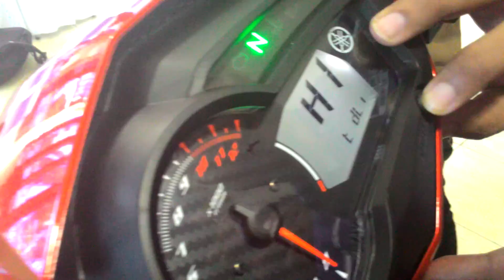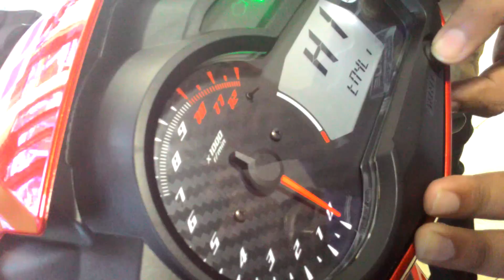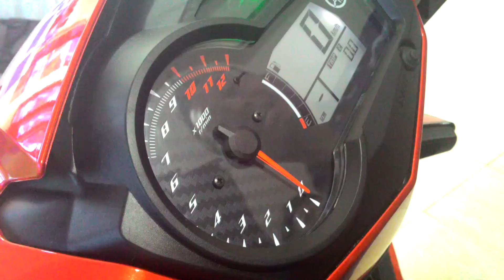Setting Hi Buddy Humanic Speedometer Yamaha MX King 150